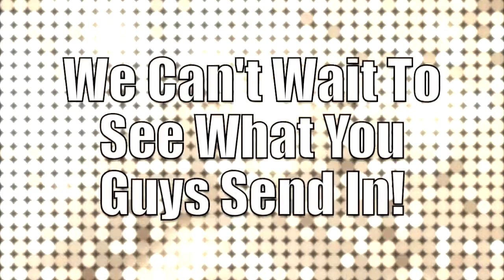Talia's TOP Trendsetter S8 E15 Grand Finale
Hey Guys! Hope You Enjoyed This Episode! I Stayed Up All Night To Edit This... Am I Ok?